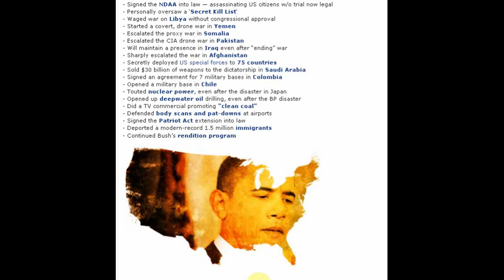10 things Obama has done- actually 11